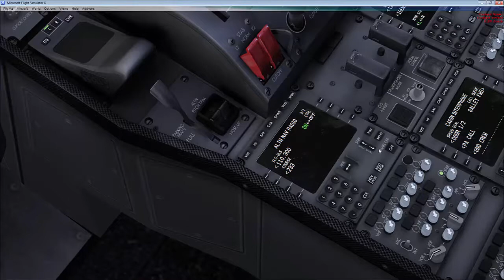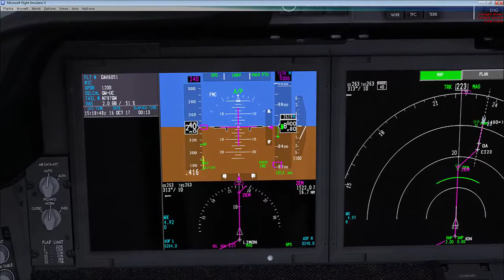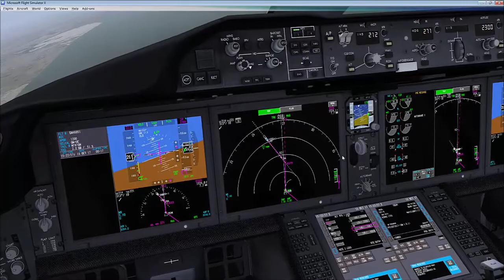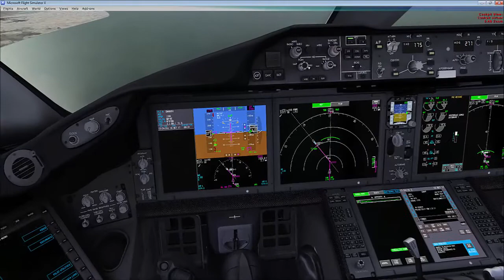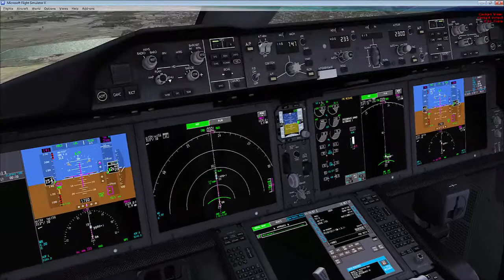QualityWings 787 ILS Rwy23 DAAG